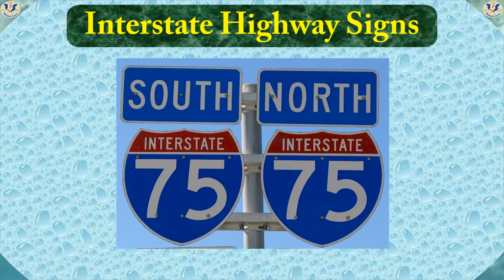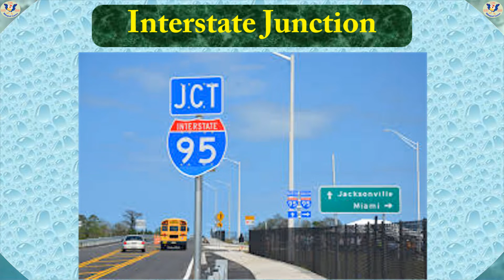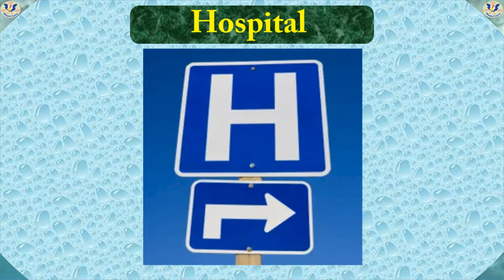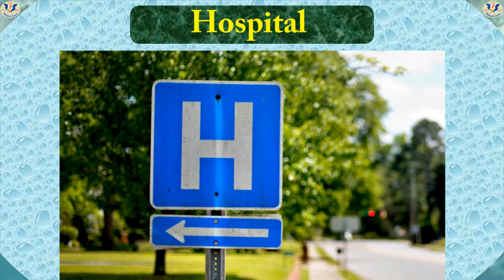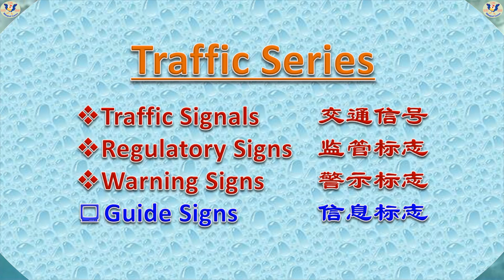25 Road Guide Signs with pictures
Traffic Series 4 of 4: 25 Road Guide Signs with pictures

Traffic Series: 1.Traffic Signals; 2 Regulatory Signs; 3. Warning Signs; 4. Guide Signs.

Educational video series helping kids watch and learn with pictures, video and pronunciation.